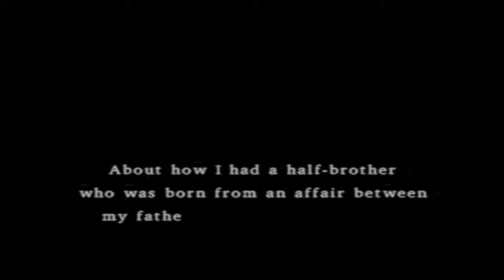DRAGON QUEST 8 PART 15 EM HD (ASCANTHA & BOSS DON MOLE & TRODAIN & NEOS & SEAVIEW CHURCH)